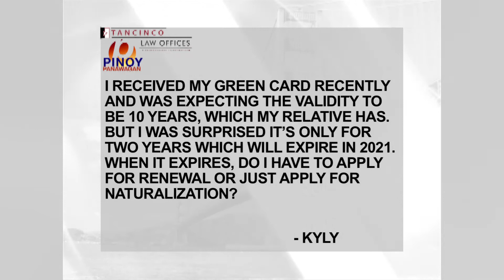PINOY PANAWAGAN 6/26/19